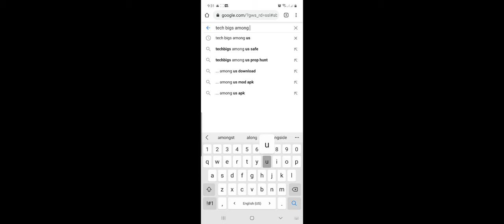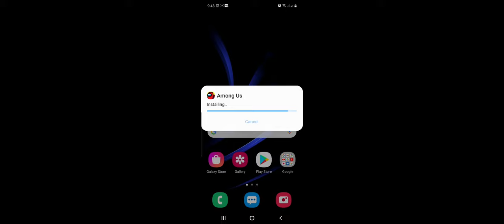How To Unlock All Skins, Pets & Hats In Among Us! Get Free Skins In Among Us 2021!!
HOW TO UNLOCK ALL SKINS, PETS & HATS IN AMONG US!